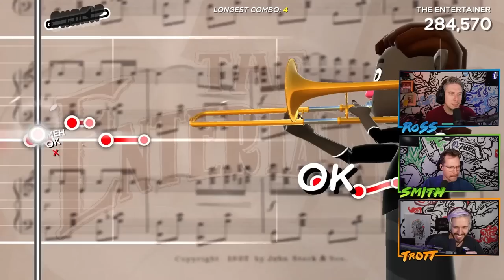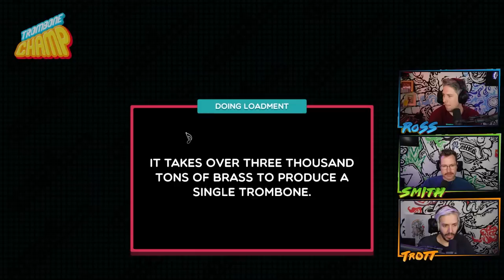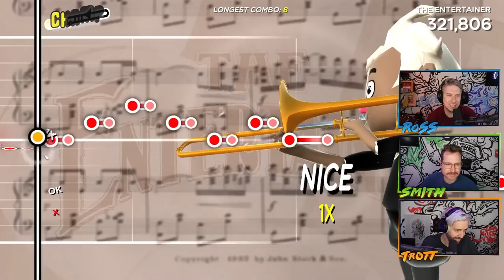Trombone In The Sky!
● Post Us Stuff:
13 Queen Square
Bristol
BS1 4NT